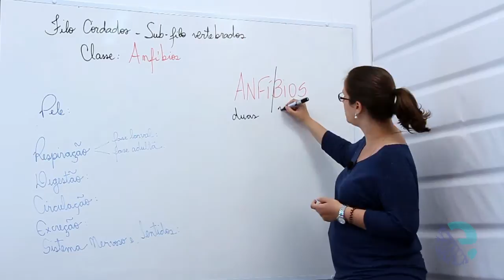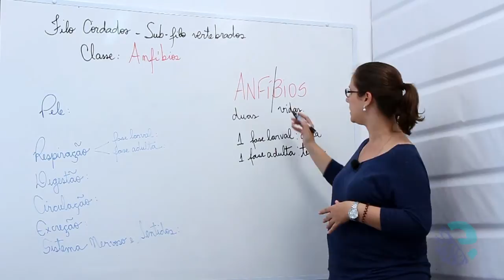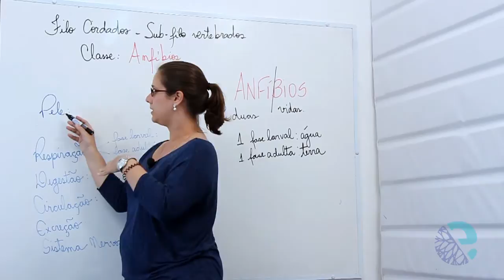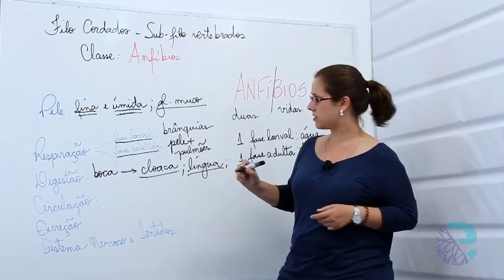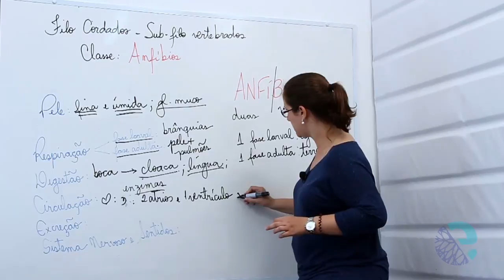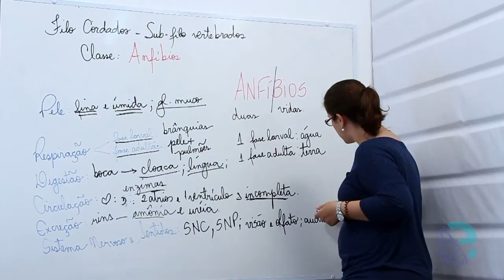Anfíbios: estrutura corporal e caracterização